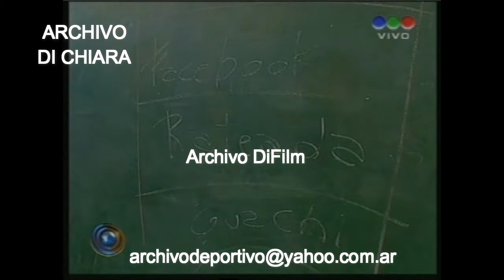DiFilm - Rateada de Alumnos Secundarios de Mendoza 2010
La gran rateada Mendocina. Polémica iniciativa de alumnos secundarios. Susana Castillo Alejandro Castro Santander.